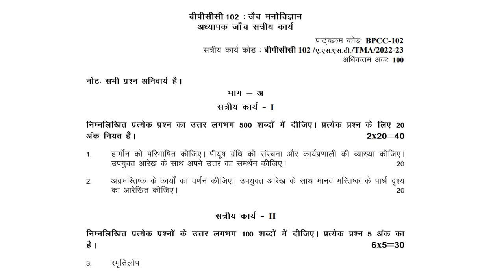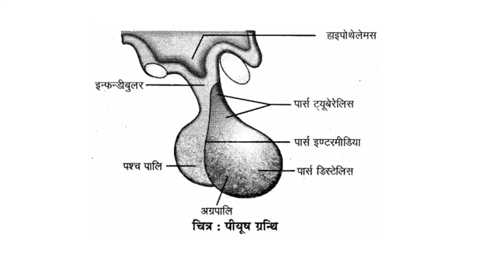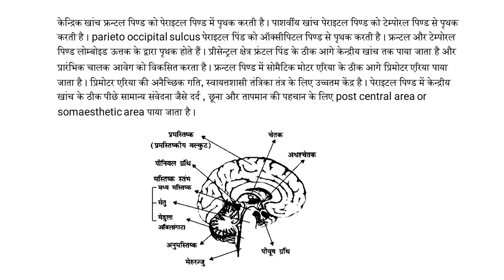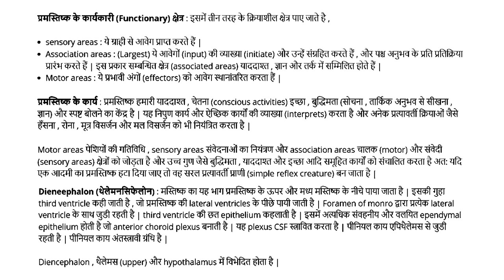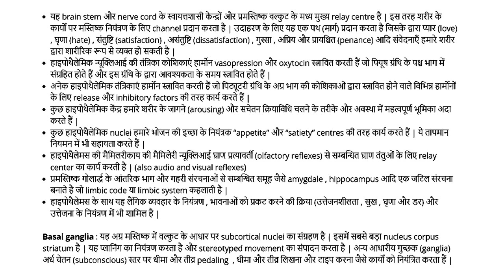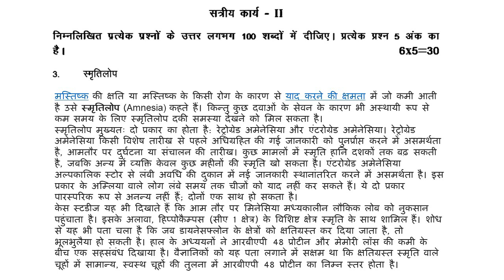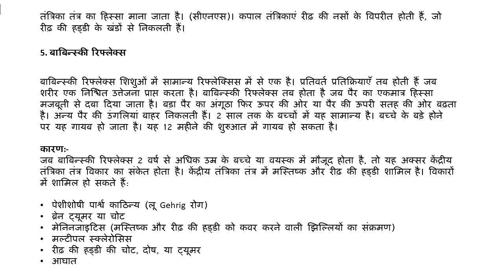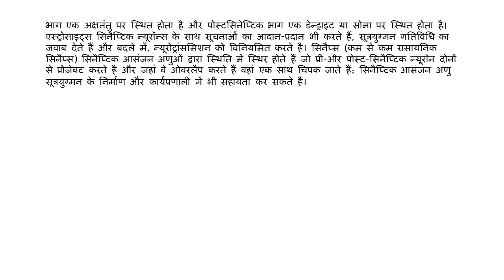BPCC 102 IGNOU SOLVED ASSIGNMENT 2022 2023 | HINDI MEDIUM | JULY 2022 JANUARY 2023